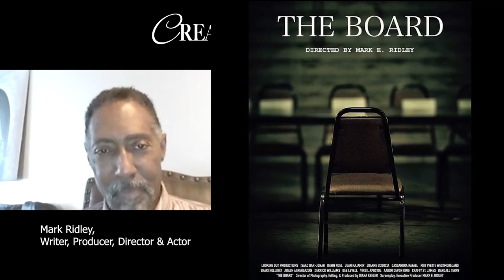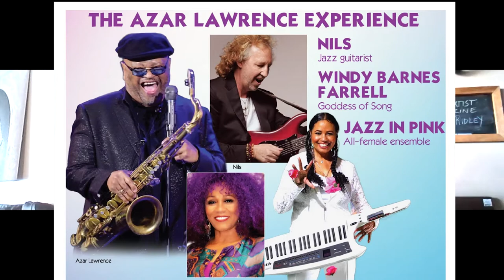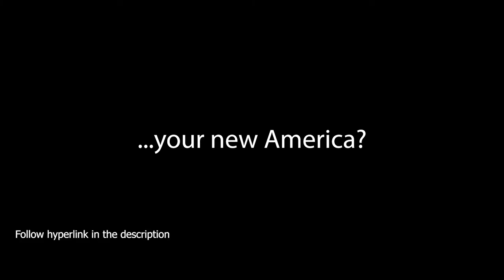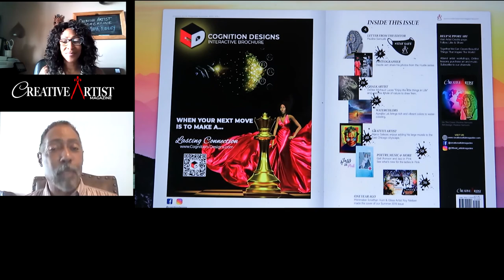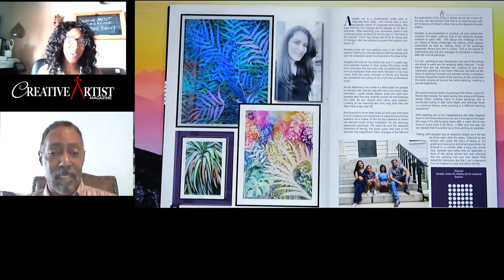Interview: Film Maker Mark Ridley's Powerful Films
Creative Artist Magazine Summer Series continues with Film Maker, Writer, Director, Actor and Producer Mark Ridley.   Interview and preview of Mark's films and a surprise musical performance. Mark shares how he got started and what drives his passion for writing his powerful movie topics.

Help support art purchase Creative Artist Magazine we share the story of the artists.